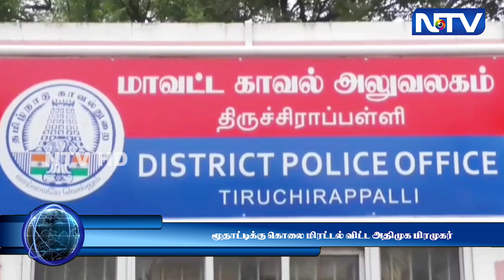7.3.23 | மூதாட்டிக்கு கொலை மிரட்டல் விடுத்த அதிமுக பிரமுகர் மீது நடவடிக்கை எடுக்க கோரி மனு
7.3.23 | மூதாட்டிக்கு கொலை மிரட்டல் விடுத்த அதிமுக பிரமுகர்  மீது நடவடிக்கை எடுக்க கோரி மனு